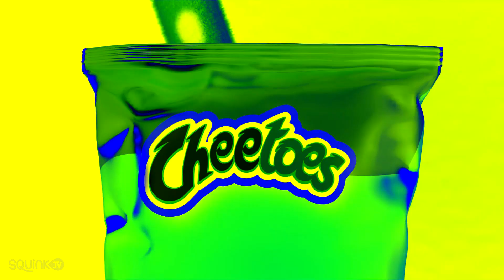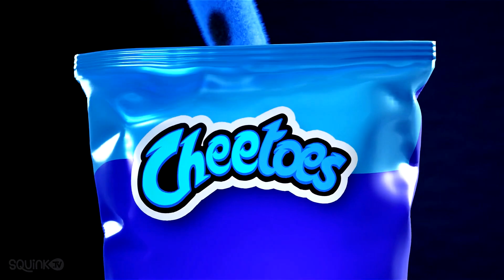Cheetoes! Effects (Inspired by Preview 2 Effects)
If you've seen an upload like this earlier, I had to fix it because I accidentally had two +7 pitches on the G-Major effect.
Source , although frame rate doubled with Topaz Video Enhance AI.

preview 2
preview 2 effect
preview 2 effects
effect preview 2
effects preview 2
preview two effect
preview two effects
effect preview two
effects preview two
inspired by preview 2 effects
inspired preview 2 effects
preview 2 effects inspired
inspired from preview 2 effects
inspired by preview 2 effect
inspired preview 2 effect
inspired from preview 2 effect
preview 2 effect inspired
inspire by preview 2 effects
inspire preview 2 effects
preview 2 effects inspire
inspire from preview 2 effects
inspire by preview 2 effect
inspire preview 2 effect
inspire from preview 2 effect
preview 2 effect inspire
cheetoes inspired by preview 2 effects
cheetos inspired by preview 2 effects